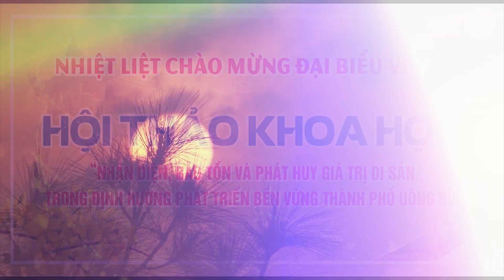HT kH “Nhận diện bảo tồn và phát huy giá trị DS vùng đất UB trong định hướng PT bền vững TP UB”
Nhằm mục đích nâng cao nhận thức về vai trò, trách nhiệm của mỗi tổ chức, cá nhân trong công tác gìn giữ bảo tồn và phát huy giá trị của di sản; đồng thời, định hưóng, đề xuất các giải pháp bảo tồn, phát huy giá trị của các di sản văn hoá trở thành “địa chỉ đỏ” giáo dục truyền thống yêu nước, điểm đến độc đáo, hấp dẫn phục vụ khách du lịch trong nước và quốc tế.